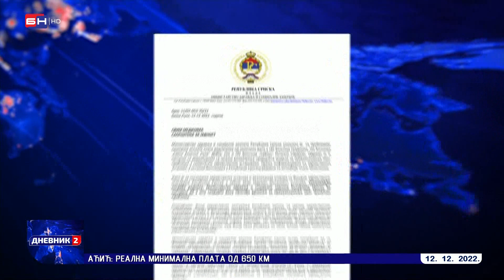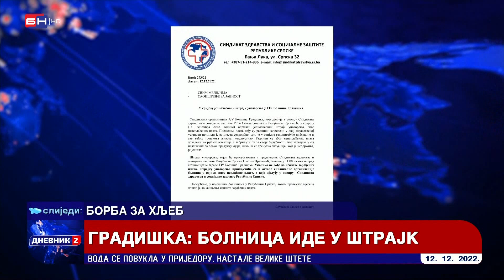Medicinski radnici iz bolnica u Srpskoj traže zarađene plate (BN TV 2022) HD